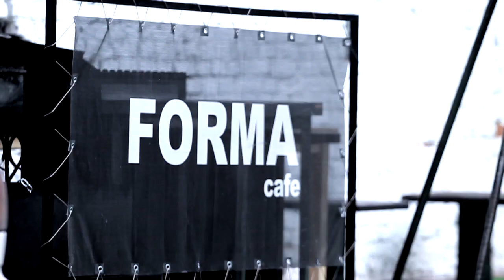Black Star Mafia (Backstage)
Black Star Mafia - уникальный проект компании Black Star inc., объединивший в своей основе всех артистов музыкального лейбла Тимати, запускает свое первое видео. Совместный трек Тимати, Джигана, Music Hayk, B.K. и DJ M.E.G. станет вызовом современной молодежи, призывающим жить интересной и насыщенной жизнью, не бояться стереотипов, ломать преграды, идти к своей цели смело и с поднятым забралом.

Клип на дебютный сингл творческого синдиката BSM, по традиции был снят лучшим клипмейкером страны - Павлом Худяковым в Москве этой осенью.Динамичная картинка видео наполнилась сложнейшими трюками стамперов и гонщиков, взрывами и дымовыми шашками, а также урбан стилем, в котором живет город. Клип создан при участии бренда Reebok Classics, объявившего в этом году о своем громком возвращении. Заложенный в эту песню и клип message: мечтам суждено сбыться, если ты остаешься тем, кто ты есть и рядом с тобой друзья - настоящая Классика, неизменная во все времена.